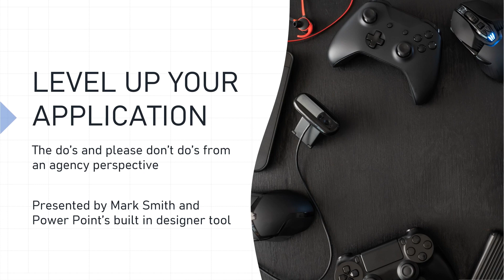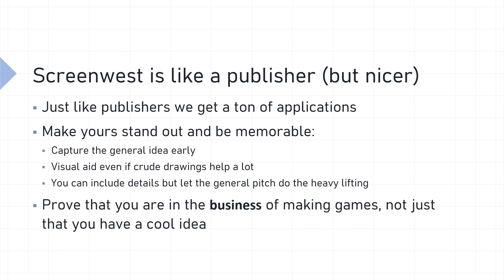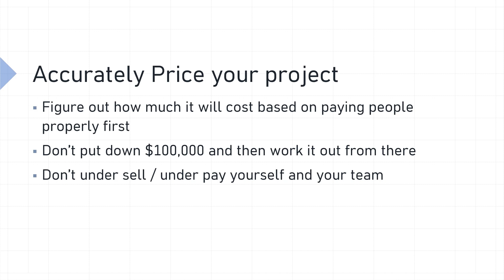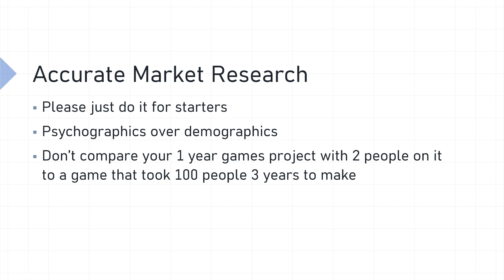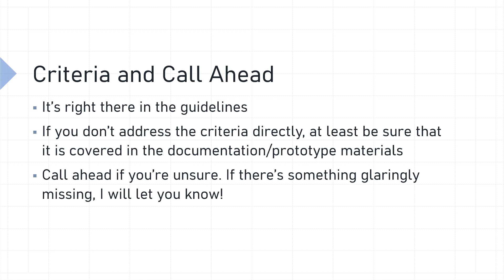Level up your Application presented by Mark Smith / Screenwest for WA Games Week 2023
Information about how to put together a competitive digital games funding application for screen agencies.